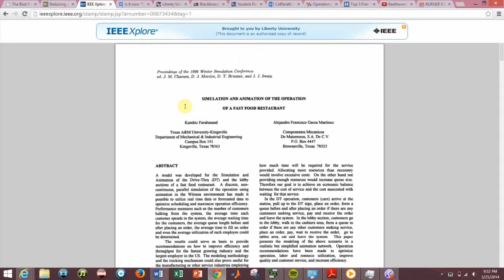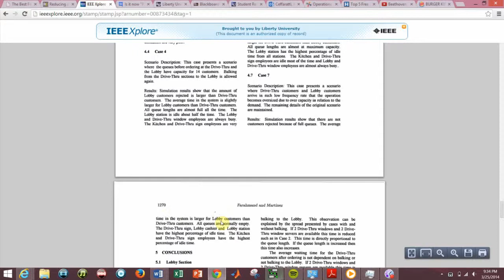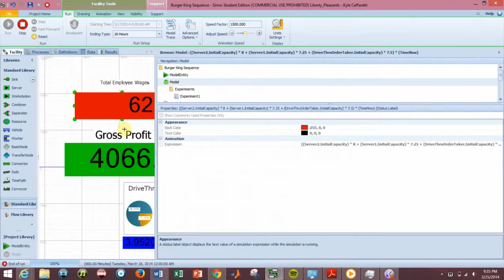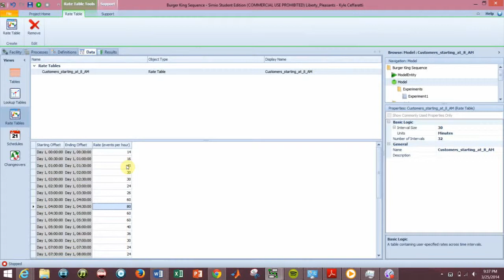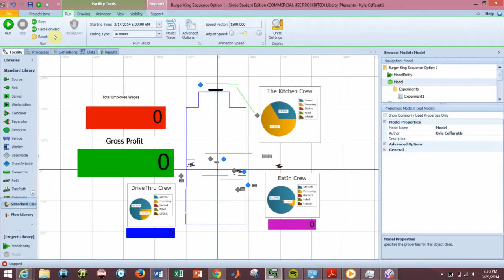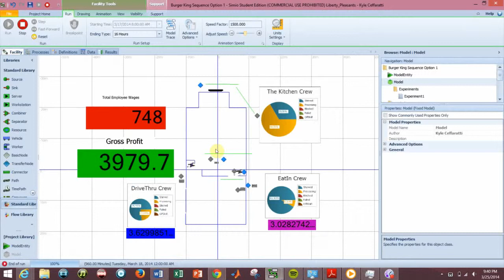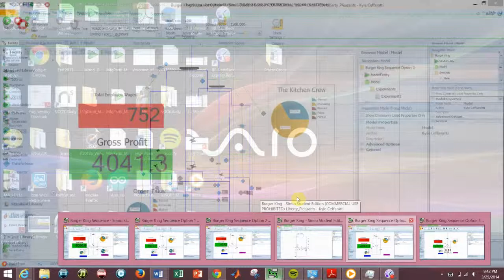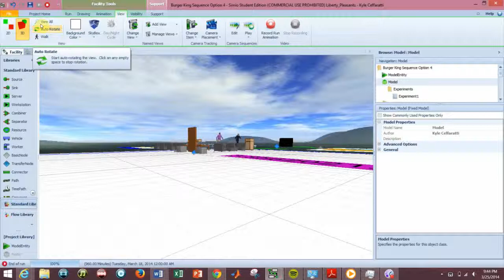Burger King Simulation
ENGI 230